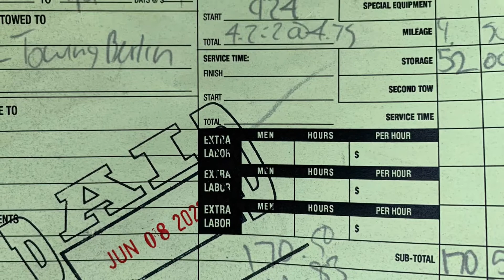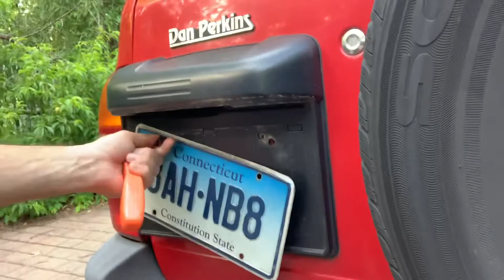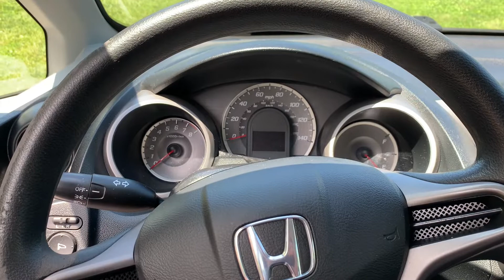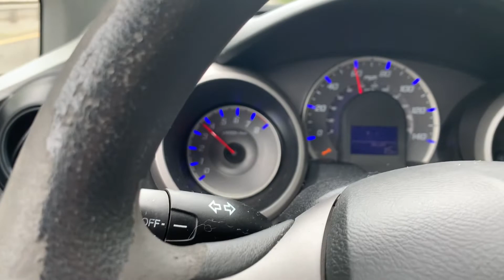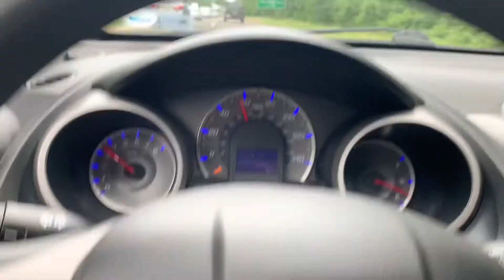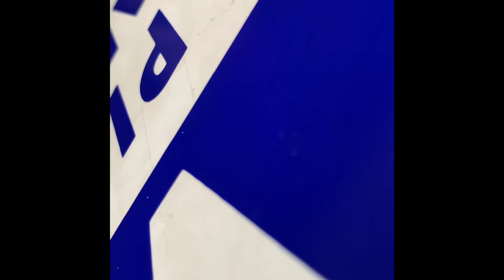Tracker got Towed! + 2 Broken Cars!? 😩🔧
The Tracker got towed away! 😱 & My new Honda Fit is a hoopty! No surprise there, but now it has mechanical issues I must deal with. The Tracker has issues of its own to deal with. Hopefully I can get the job done ✅.